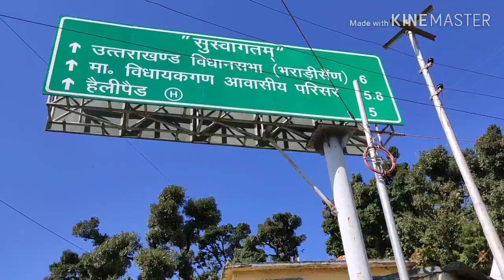DWARAHAT TO BADRINATH ON MY XPULSE 200 ।। AADI UPADHYAY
This is my first tour on my xpulse 200.
BADRINATH is approx 300km from Rishikesh or haldwani. There are many town ride from dwarahat like chakutyiya, gairsain, karnpryag, Nandpryag, chamoli, josimath.